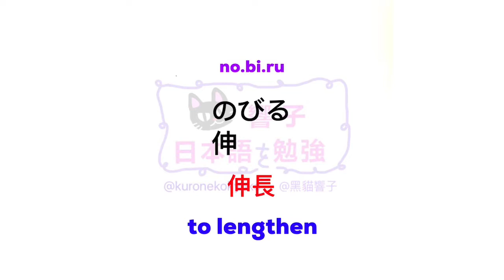JLPT N2 日本語能力試驗 | 大家的日本語 單語 | 日文自學 | Words 251［黑貓響子］